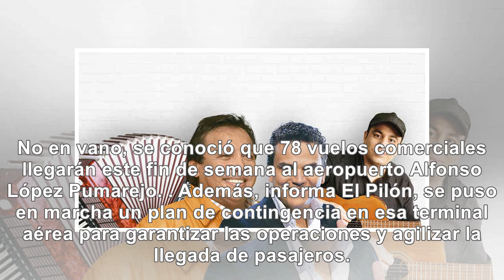¿Cuánto cobrarán Carlos Vives, Silvestre y otros artistas en el Festival Vallenato?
Valledupar vive por estos días la celebración de los 50 años del Festival Vallenato y las cifras que...